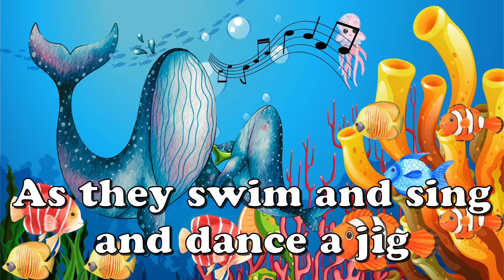"The Majestic Blue Whale King of the Sea"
In the deep blue ocean, beneath the waves,
A giant creature majestically paves,
Its way through the waters, with grace and ease,
The mighty whale, the king of the seas.

Their bodies are huge, their hearts are big,
As they swim and sing and dance a jig,
They glide and soar and play with glee,
And in their world, they are truly free.

They travel for miles, across the sea,
With family and friends, just like you and me,
They share their love, and protect their own,
In the vast ocean, they call their home.

They come in many shapes and sizes,
From the small dwarf, to the massive blue,
Each one unique, with its own surprises,
The whale is a wonder, it's true.

They sing a song, that's all their own,
A melody that echoes through the sea,
A symphony that's heard, far from home,
A song that fills them with joy and glee.

So let's protect these gentle giants,
And keep their world, safe and free,
For the whales are more than just giants,
They're a part of our great big family.

El corazón del bosque, 森の心, जंगल का दिल